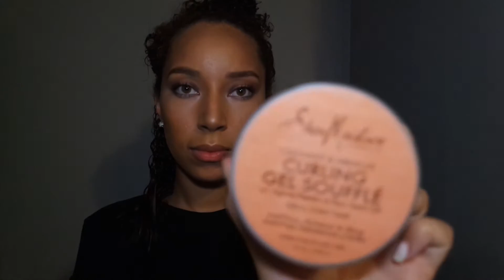TUTORIAL | Curling Wand Curls / Transitioning Hair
OPEN ME

Hi beauties! August has made it my 8th month of transitioning. I know I have to get rid of the straight ends sooner or later, but I won't do so until I am comfortable with the length of my natural curls. Today I will be showing you how I achieve soft, bouncy curls using a curling wand for my transitioning hair. Let me know down below if any of you use a curling wand to style you hair. Also, tag me in any pictures you might have! @allthethingswelike_

PRODUCTS USED:

DevaCurl One Condition
Shea Moisture Curling Gel Souffle
Marc Anthony Argan Oil of Morocco Serum
Tresemme Thermal Heat Protectant Spray
Conair Soft Bonnet Attachment